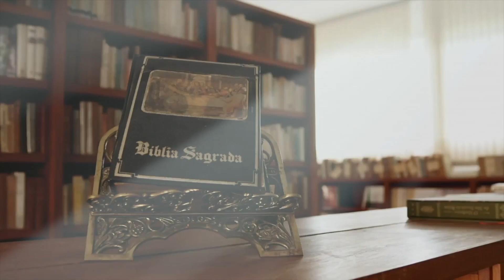Entoai Salmos | Salmo 102 - 03/03/18